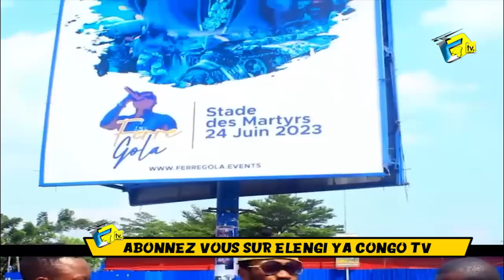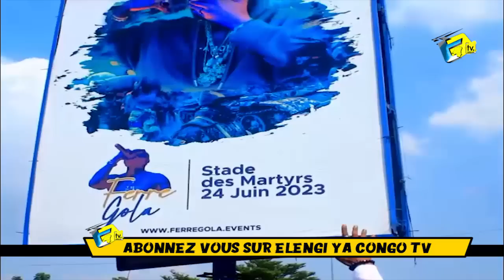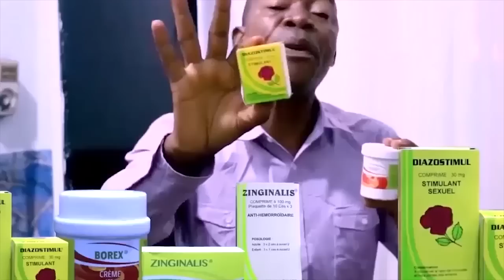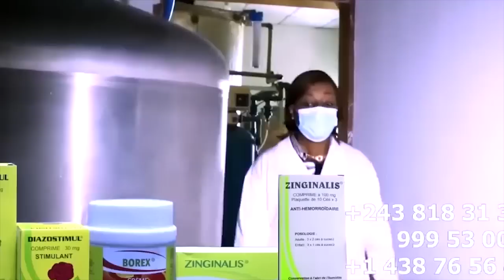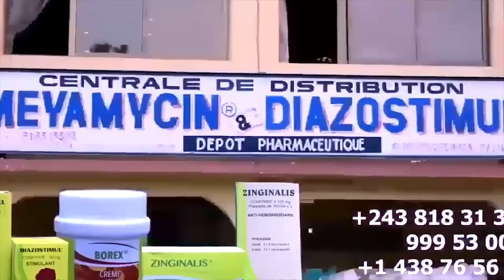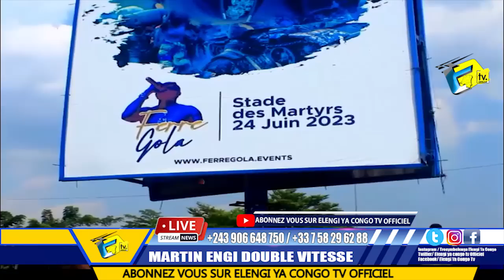FERRE GOLA Installation De PANNEAU PUBLICITAIRE Détruit Par Les WARRIORS, Stade Eza Déjà Travaillé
FERRE GOLA Installation De PANNEAU PUBLICITAIRE Détruit Par Les WARRIORS, Nzoka Stade De Martyrs Eza Déjà Travaillé Na KISI Ya FALLY @ferregolatvofficiel6883